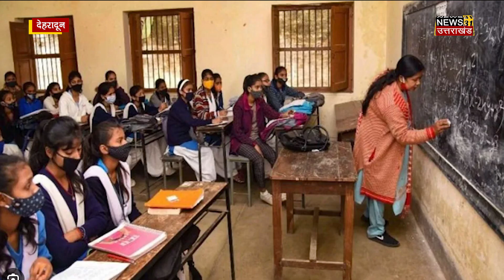प्रधानाचार्य के 692 पदों पर होगी विभागीय भर्ती, कोर्स तैयार